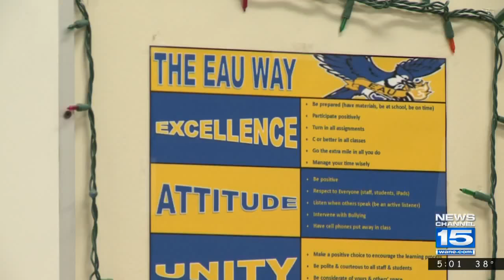"No grade" issued after appeal at East Allen University